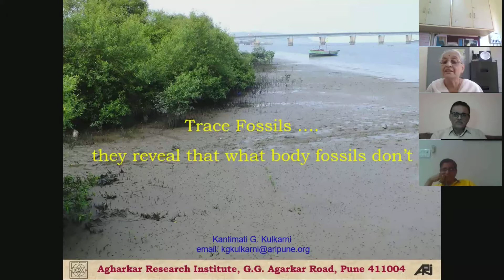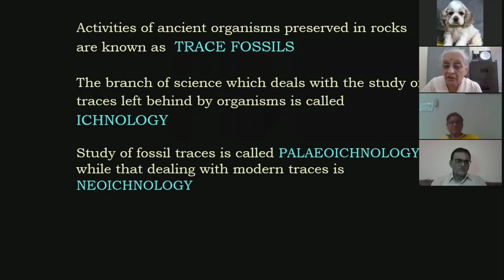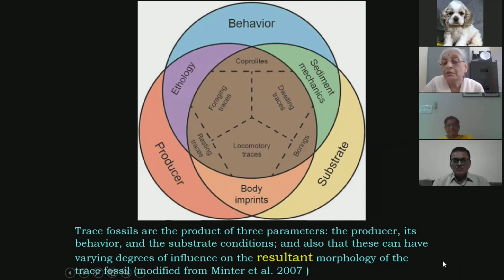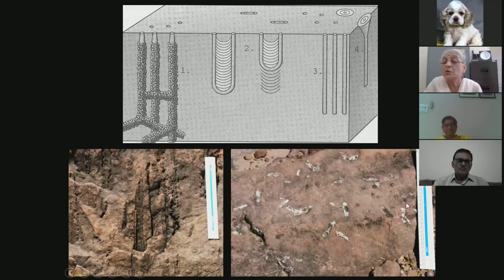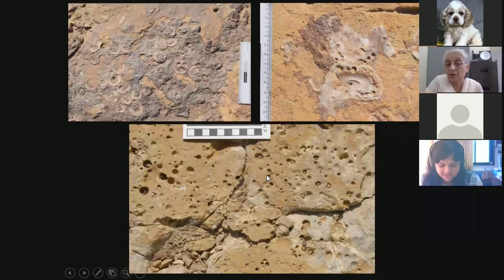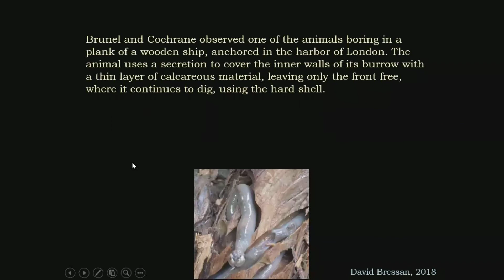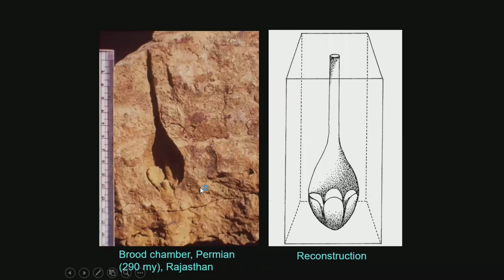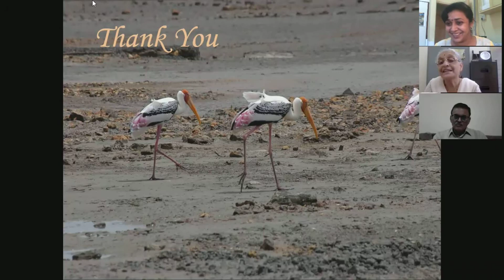Trace fossils - they reveal that what body fossils don't by Dr. Kantimati Kulkarni